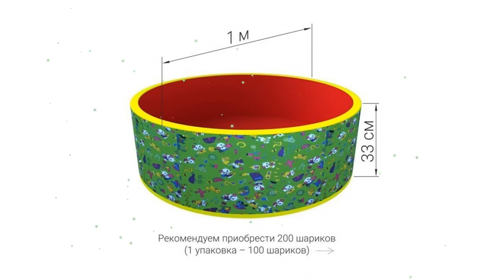Сухой бассейн Веселая поляна без шариков, зелено-красный (Romana) обзор ДМФ-МК-02.51.03-02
Сухой бассейн "Веселая поляна" без шариков, зелено-красный (Romana)
Сухой бассейн обладает массажными свойствами, помогает расслабиться и приносит много радости детям дошкольного и младшего школьного возраста, рассчитан на использование до четырех человек одновременно и станет приятным дополнением любым детским игровым комнатам и уголкам. Благодаря оригинальному дизайну: яркие цвета - развлекают и надолго привлекают внимание ребенка, а  необычная форма - развивает ловкость, координацию и детскую фантазию.
Прочные соединения, устойчивая конструкция, удобная и мягкая поверхность основы и бортиков, защищают ребенка при падениях и максимально обеспечивают  безопасность детей во время игры.
Преимущества:
— массажирует
— развивает мелкую моторику
— стимулирует подвижность ребенка и его физическую активность
— занимает ребенка, освобождает время родителей
—  создает психологический комфорт
— безопасный: соответствует требованиям ГОСТ, изготовлен из экологически чистых материалов, шарики имеют размер, препятствующий их проглатыванию.
В комплект входит:
— Сухой бассейн (мягкая форма) 1 шт.
— Руководство по эксплуатации 1 шт.
Характеристики:
Торговая марка: ROMANA
Размер в собранном виде (см): 100х100х33
Экологичный материал: дюспо
Размеры упаковки (мм): 700х550х400
Вес: 4,5 кг
Страна-производитель: Россия
Ширина, см: 100
Длина, см 100
Форма: круглый
Наполнитель: поролон
Конструкция: жёсткий
Сухой: да
Шарики в комплекте: нет
Диаметр, см:100
Глубина, см: 33
Видео - Сухой бассейн "Веселая поляна" без шариков, зелено-красный (Romana) обзор ДМФ-МК-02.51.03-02  бренд Romana производитель Romana (Россия)
Если хотите узнать Вашу цену на Сухой бассейн "Веселая поляна" без шариков, зелено-красный (Romana), то перейдите по ссылке там же можно ознакомится с отзывами покупателей, узнать про сроки и стоимость доставки (в том числе и самовывоз), способах оплаты.
Если по каким-то причинам товара нет в наличие, то можете выбрать и купить похожие товары из категории Сухие бассейны: